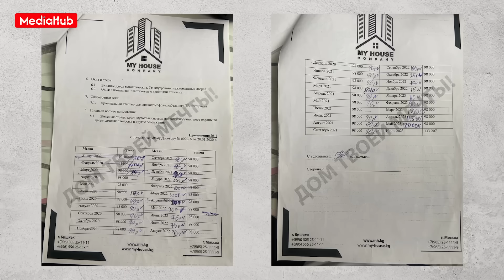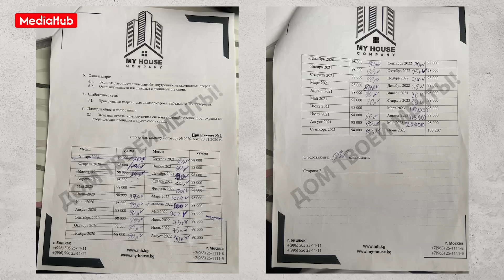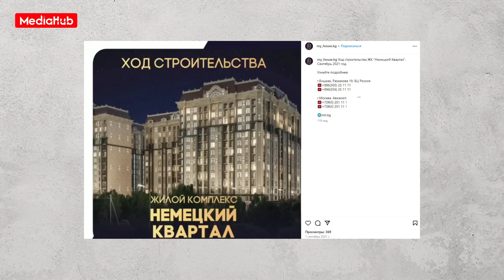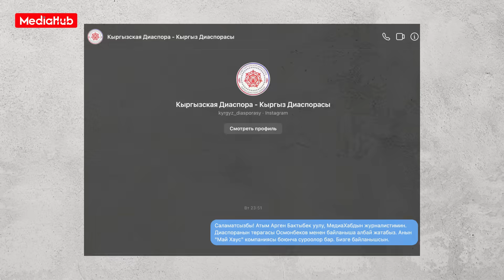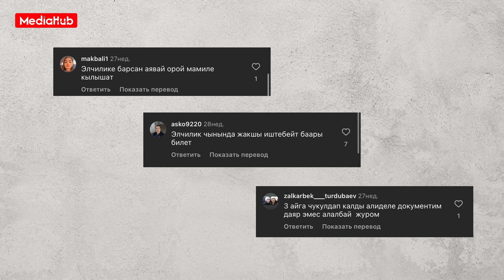“Үй алам деп көчөдө калдым”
Москвада жылдап пол жууп тапкан 60 миң долларын алдаткан эне "МедиаХабга" кайрылды. Ал бул акчаны батир алам деп бир курулуш компаниясына берген. Учурда же акчасын ала албай же батири жок отурат. Ал кайсы компания? Ээси ким? Видеону көрүңүз.